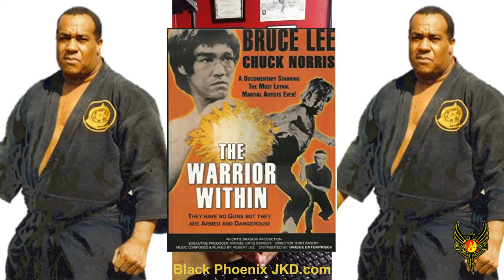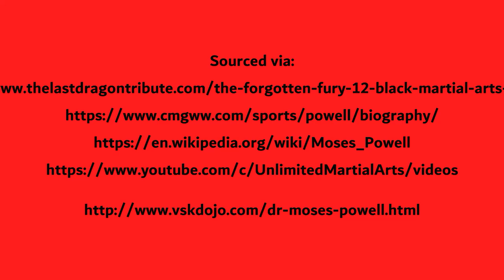Unsung Pioneers of Black Martial Artists - Dr. Moses Powell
"My Commentary on the Martial Way" is a video series that will contain my thoughts and opinions on different things in the world of Martial Arts, whether if be Traditional, Reality, Sport-based or otherwise. BlackPhoenixJKD.com